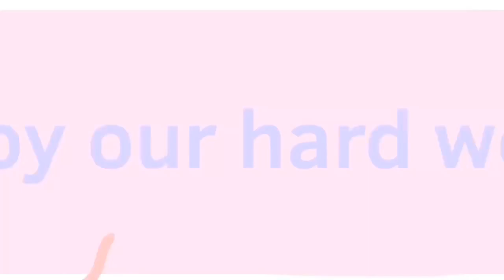Sunffy | Completed map! | and my first mapp-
Just ignore the half a month delay and enjoy this.
                     🎃Happy early Halloween everyone!! 👻
This is my first map so not everything is gonna look good- :p

Everyone participating:
Intro: puff :D  (No eeveeluteon)
Part 1: ☆Mitty☆  (Vapoeron)
Part 2: Dedede  (Espeon and umbreon)
Part 3: Angeygirl (Flareon)
Part 4: Kimmy does stuff (Glaceon and maybe eevee)
Part 5: (Insert cool name here) (Leafeon)
Part 6: Sue poppy loo loo :I  (Sylveon)
Part 7: cat in a hat  (jolteon)
Ontro: puff :D (jolteon and espeon)

Backups:
・SylveonnWasHere {Randomyyy}

Thank you back ups!

Thank you for joining everyone! if you didn’t join sucks to be you. (Joke)

Thumbnail art: me, but I’m probably going to beg someone to draw the thumbnail if they’re all right with it

Happy Halloween! and no this is not a Halloween themed map, I just got done around there :p